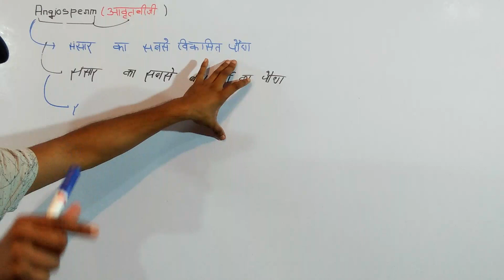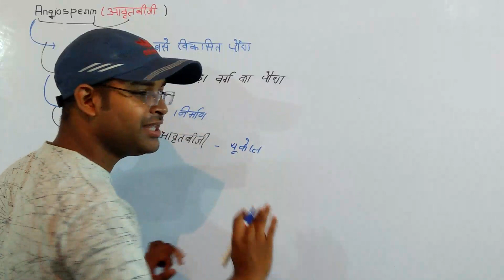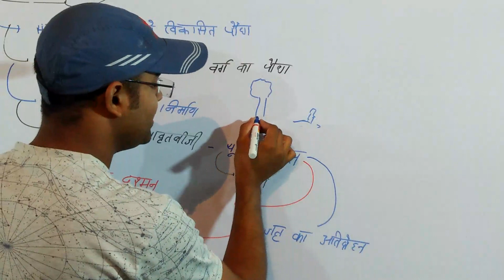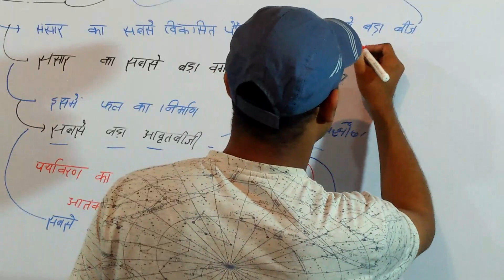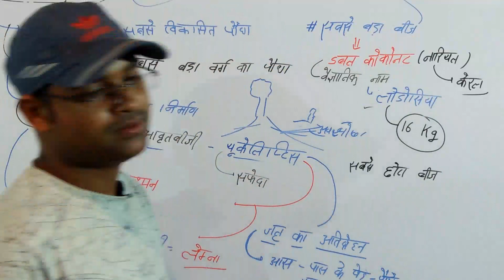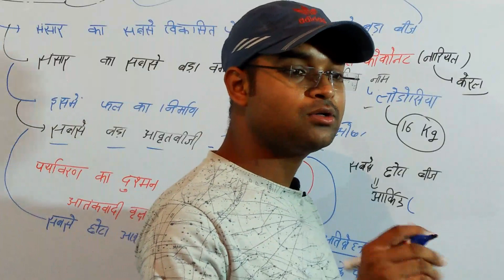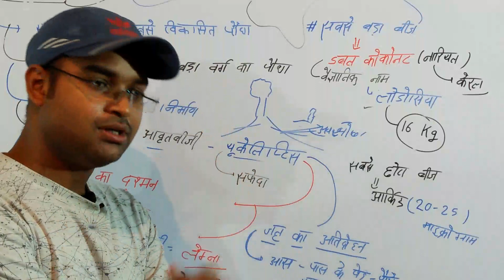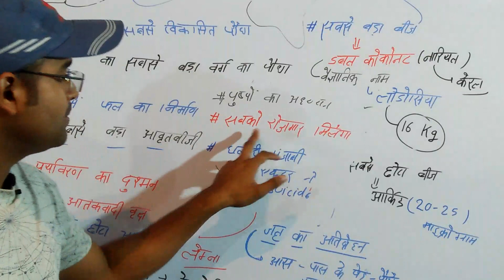आवृतबीजी ll Angiosperms ll Angiosperms Meanings In Hindi ll